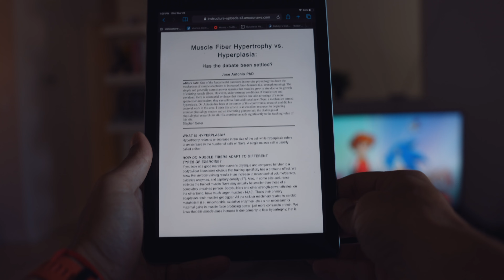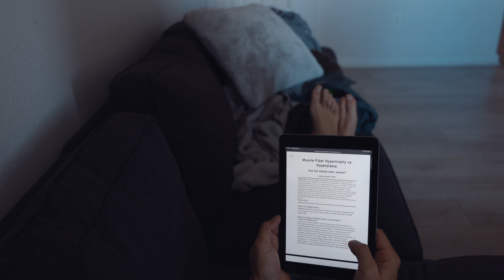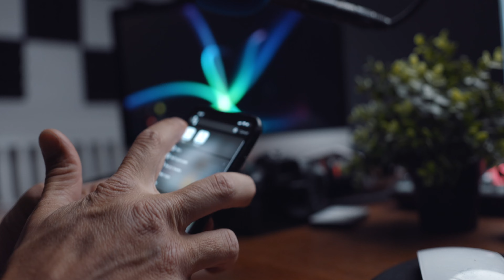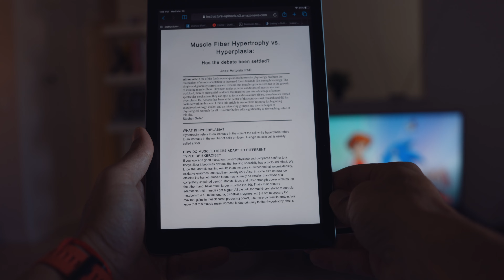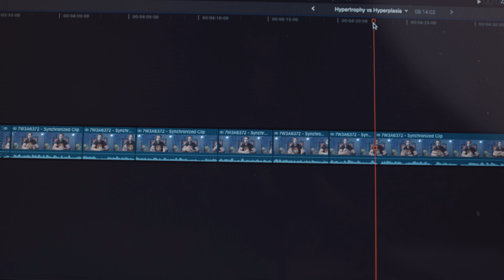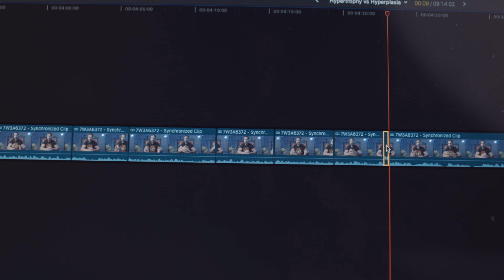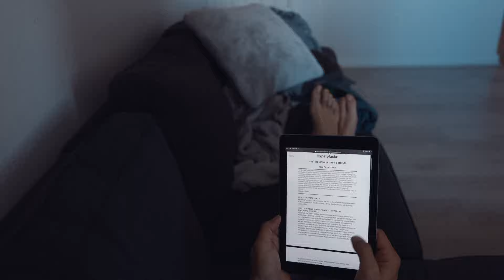Истината за "Този Конкретен Фитнес Ютубър" (зад кадър)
Вижте още:

Кондиционна тренировка/ Загуба на Тегло без Диета ( Личен Опит)

Напреднали/ Важно/ Стеродии - Разговор с Митко Димитров

Забелязано през годините в залата/История

Дигитални проудкти:
Книгата ми " Всичко Има Значение" - практическо ръководство за натурален културизъм - можеш да свалиш тук

Как да имаш най-голяма полза от съдържанието:

Ако четеш това Браво, ти си човек, който търси в дълбочина. Искам да знаеш, че в тези виде споделям всичко което знам, но има много неща за които не знам, че не знам! Или не успявам да изразя точно и ясно идеята си. Което е нещо върху което работя усилено.